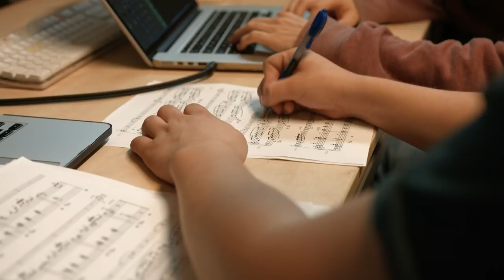Terra i Somnis - David Valera Ruiz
Terra i Somnis, obra de David Valera Ruiz per a dolçaina i piano.

Obra guanyadora del 1r Premi al II Concurs de composició per a dolçaina i piano FESTACARRER d'Ondara 2018.

Intèrprets:
David Valera - Dolçaina
Adrián Ferrer - Piano

Enregistrament, mescla i master:
- Adrià Serrano Chalé

Vídeo i muntatge:
- Àngel Pérez Ortega

Identitat gràfica:
- Javier Polo García

Obra ganadora del 1r Premio en el II Concurso de composición para dulzaina y piano FESTACARRER de Ondara 2018.

Interpretes:
David Valera - Dulzaina
Adrián Ferrer - Piano

Grabación, mezcla y master:
- Adrià Serrano Chalé

Video i montaje:
- Àngel Pérez Ortega

Identidad gráfica:
- Javier Polo García